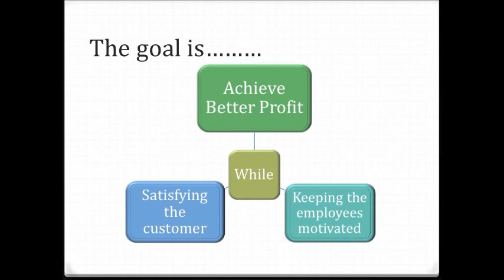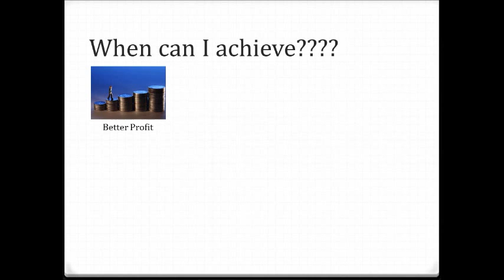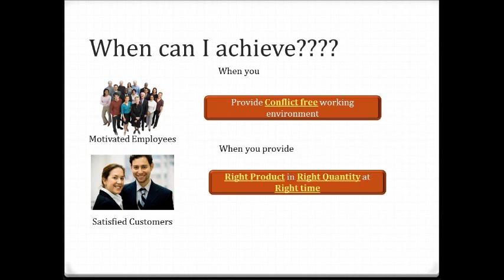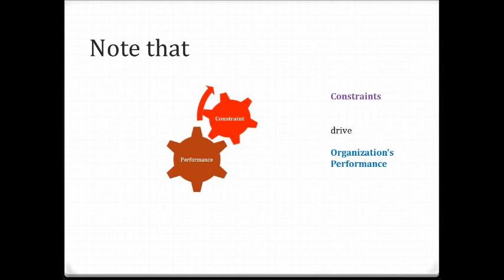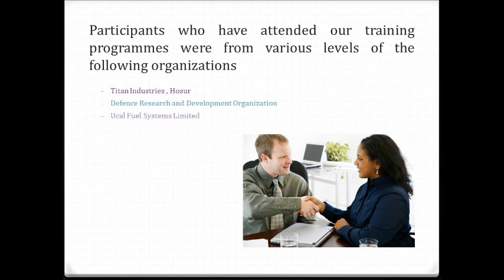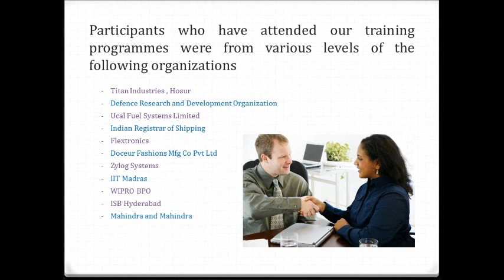Theory of Constraints Short Movie